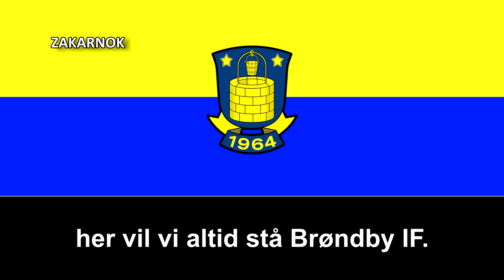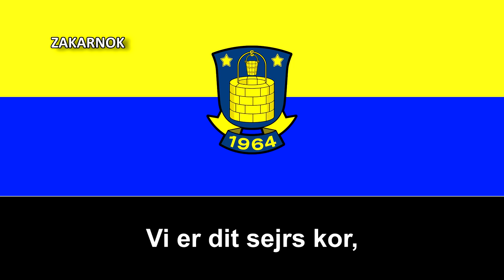Himno del Brøndby IF (Sangen Brøndby IF)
Página oficial del club:
El Brøndby IF (en danés, Brøndbyernes Idrætsforening, también conocido por su abreviatura BIF) es un club de fútbol profesional con sede en Brøndbyvester, Brøndby, en las afueras de Copenhague, Dinamarca. El club se le conoce en países de habla alemana como Brøndby Copenhague. Fue fundado en 1964 tras una fusión entre dos clubes locales de Brøndby, ha ganado 11 títulos nacionales daneses y siete Copas nacionales danesas, desde que el club se uniera a la primera división danesa de fútbol en 1981.

Desde la fundación del FC Copenhague en 1992, los dos equipos de la capital han tenido una rivalidad feroz y disputan la New Firm, que atraen a las multitudes más grandes en el fútbol danés. De 1985 a 2021 el club ganó el campeonato 11 veces, y desde 1985 el club solo ha terminado fuera de los tres primeros puestos en cuatro ocasiones. En ese período, el Brøndby ha ganado al menos un trofeo o una medalla cada temporada excepto en 1992, 2012 y 2013.